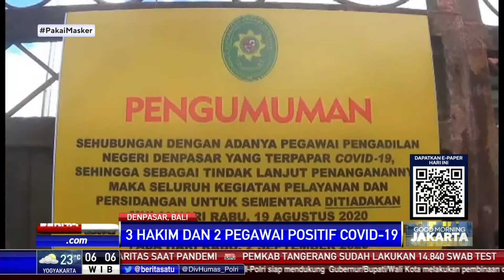3 Hakim Positif COVID-19, PN Denpasar Ditutup 2 Minggu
Pengadilan Negeri (PN) Denpasar ditutup selama dua minggu ke depan. Penutupan karena tiga hakim dan dua pegawai positif COVID-19.